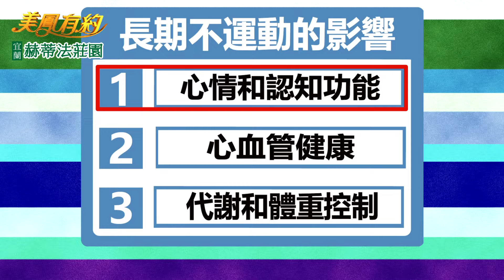【美鳳有約】百變美魔女 居家輕鬆垂直運動 安心生活無負擔 (余皓然、楊仲塏、王榮沛)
💖《美鳳有約》最新內容在這邊››› @FTVLifeInfo